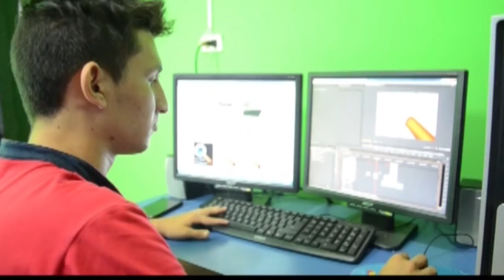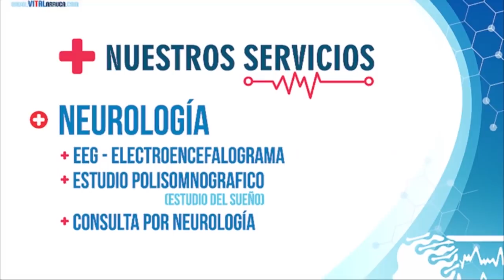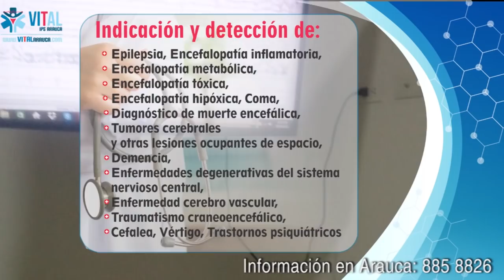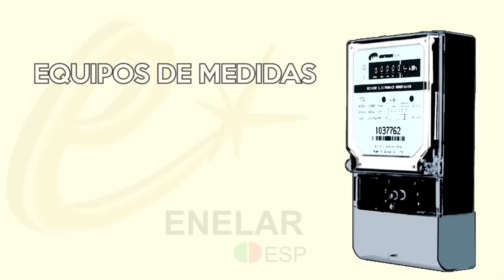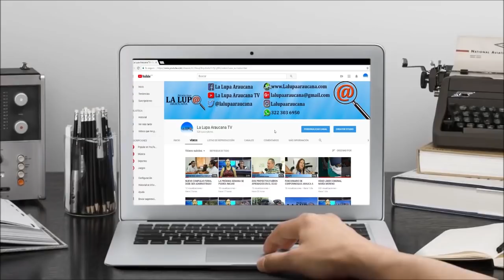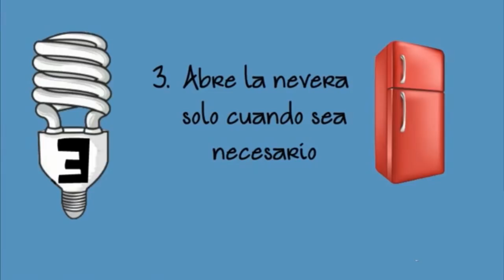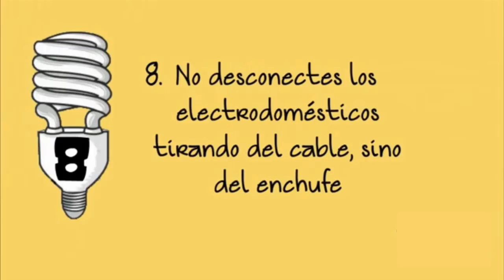NOTICIERO LA LUPA ARAUCANA 04 JULIO 2018